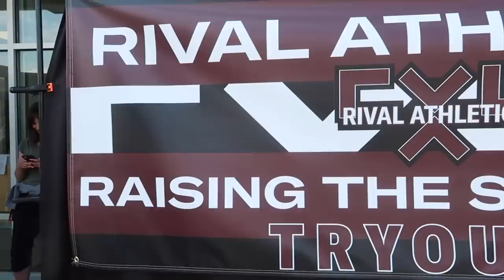It’s Try Out Day For All-Star Cheer | Undefeated Soccer Season For Rhett | The LeRoys